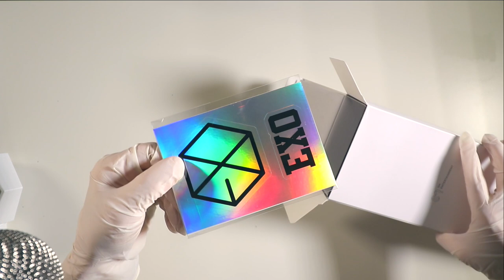ASMR UNBOXING: EXO Fanlight V 2.0 + GIVEAWAY (NO TALKING)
This is an unboxing video for the official EXO Fanlight (Lightstick). However, this version is different because it is in the style of ASMR. I hope you enjoy the sounds and we are working on ways to make better videos. Let us know what you think and what we should unbox next.

2. Like the video & comment
3. Make sure to stay active on the channel so you don't miss when we announce the winner
4. Make sure to follow all steps because we will be checking
5. if you are a subscriber already don’t worry you can still win by liking and commenting down below if you're in!

WOMtheLAND is your land. We're to create all types of content that connect to fans from around the world.